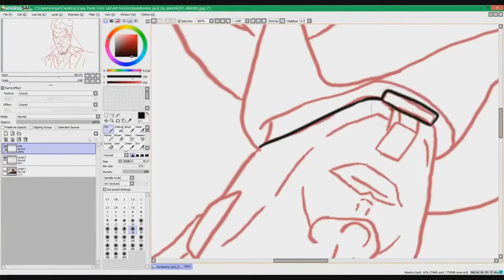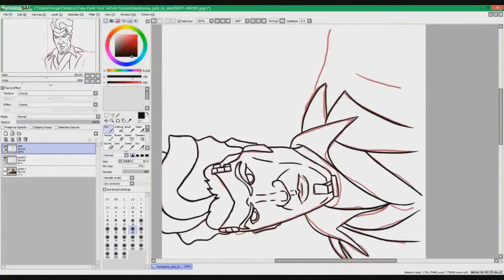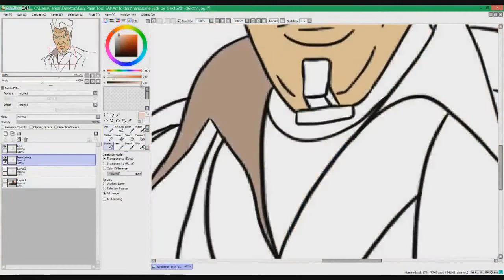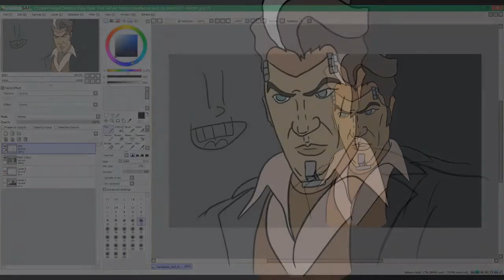Handsome jack - Borderlands 2 - Speed drawing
A handsome Jack speed drawing. I know its not original but someone asked me to do it, so here it is. hope you all enjoy!

LONG LIVE THE TACOS!